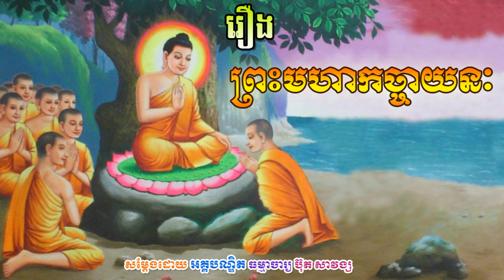រឿង ព្រះមហាកច្ចាយនៈ - ប៊ុត សាវង្ស​ - Buth Savong - Khmer Dhamma Video - [Khmer Dhamma Video]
រឿង ព្រះមហាកច្ចាយនៈ - ប៊ុត សាវង្ស​ - Buth Savong - Khmer Dhamma Video
សូមអរគុណចំពោះការទស្សនាវីដេអូទាំងនេះរបស់យើងខ្ញុំ ។